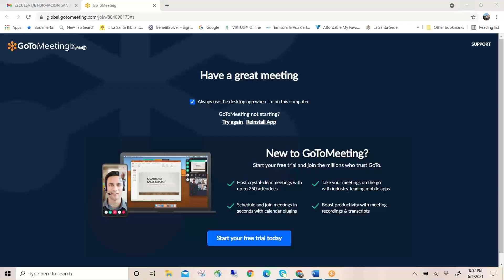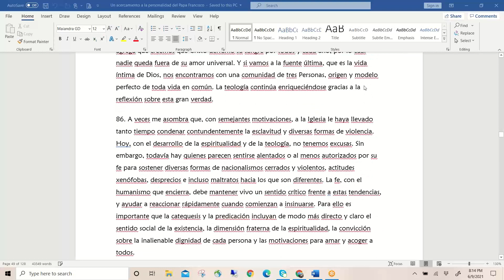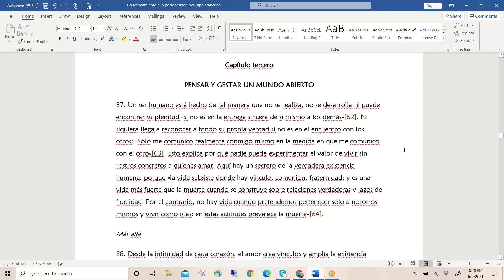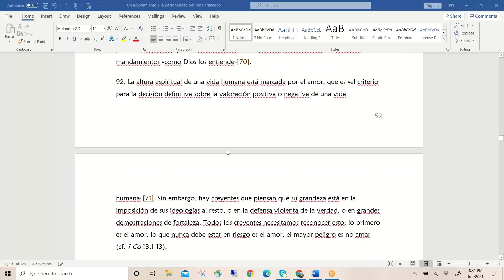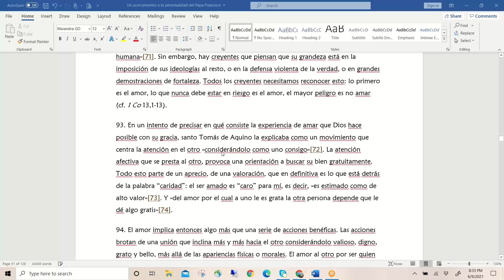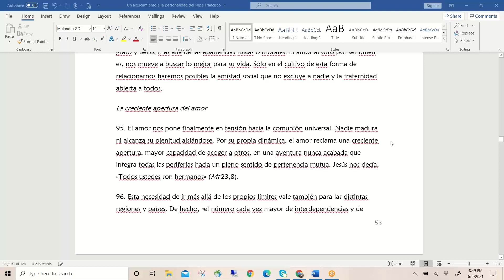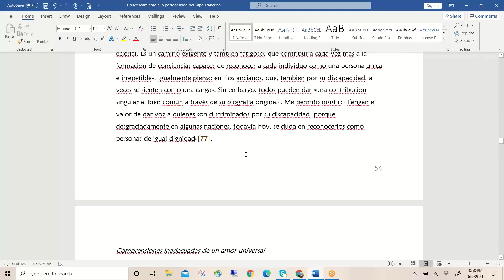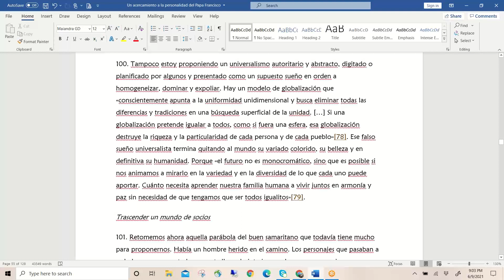ESCUELA DE FORMACION SAN JUAN DIEGO - MAGISTERIO DEL PAPA FRANCISCO - CLASE 8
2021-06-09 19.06 ESCUELA DE FORMACION SAN JUAN DIEGO - _MAGISTERIO DEL PAPA FRANCISCO_ - CLASE 8